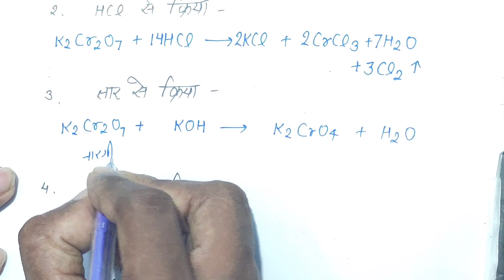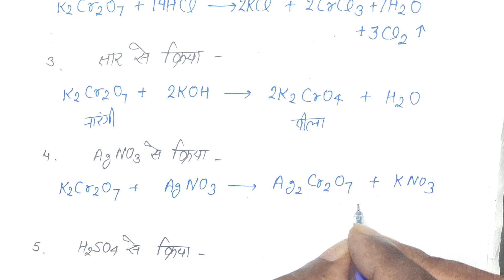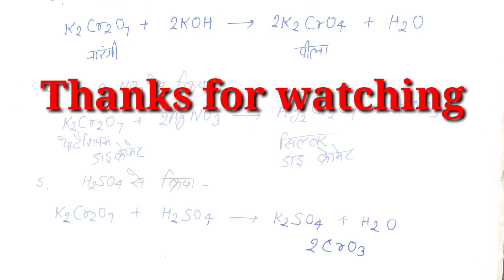Chemistry 12th | Chapter - 8 d and f Block Elements | NCERT based पोटैशियम डाइक्रोमेट L-02